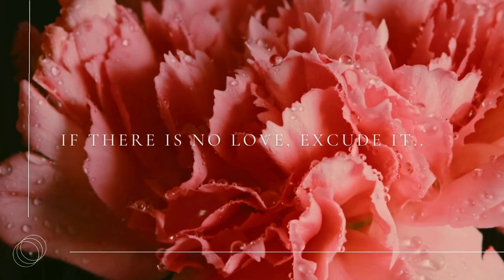HoneyWell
Sounds by 7Legend

It is understood that any musical composition contained in this video belongs to one, Da'Shonte Riley, and any use or transformation of the composition must be cleared and/or have verbal, electronic, or written pre approval by Da'Shonte Riley. Failure to do such will result in lawful penalty.